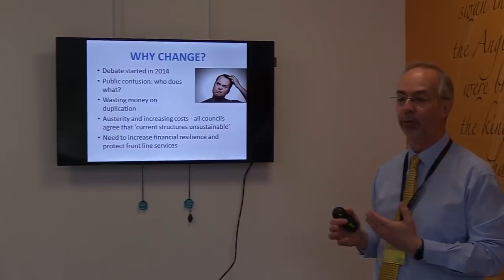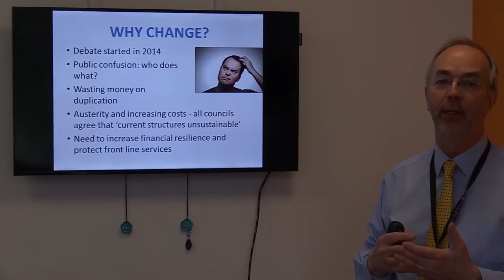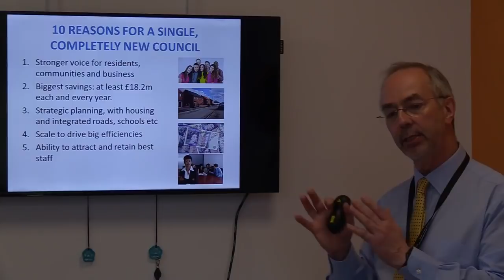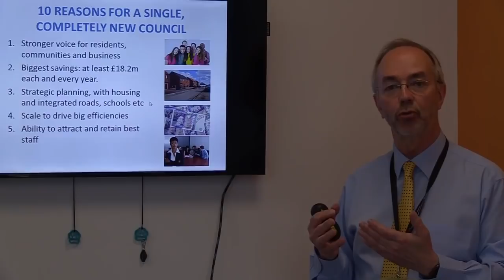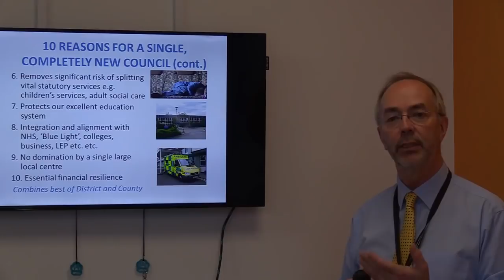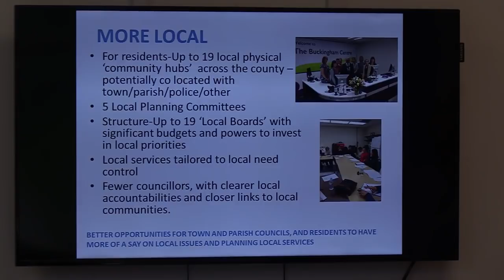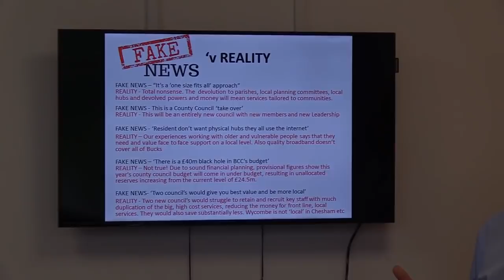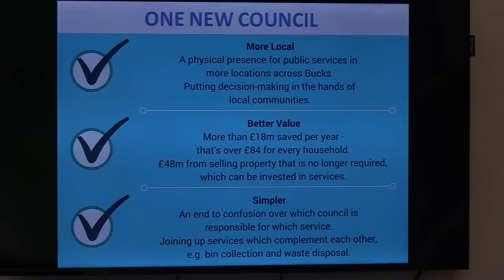Martin Tett Presents the benefits of One Council for Buckinghamshire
Leader of Buckinghamshire County Council Martin Tett explains some of the benefits and answers the most common questions on Unitary in Buckinghamshire, and how One Council can be simpler, more local and better value for money.